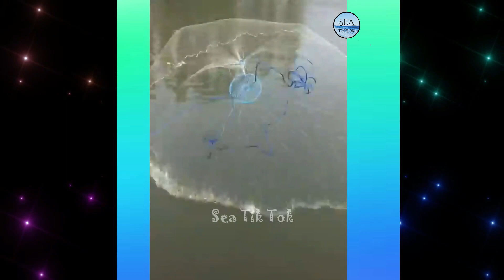fishermen catch Unusual sea creatures & Ocean animals Ep# 01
Videos are taken from different licensed Networks so please don’t reuse videos.
Track Info:

Title: Fade
Artist: Next Route
Genre: Dance & Electronic
Mood: Happy
Track Info:
Title: Daydream
Artist: Land of Fire
Genre: Pop
Mood: Bright
🎵 Track Info:

Title: Eclipse
Artist: tubebackr
Genre: Dance & Electronic
Mood: Bright

Track Info:

Title: Free Fall
Artist: Vendredi
Genre: Dance & Electronic
Mood: Bright